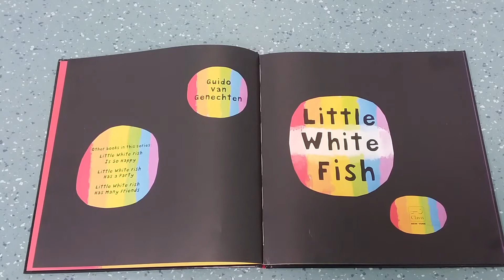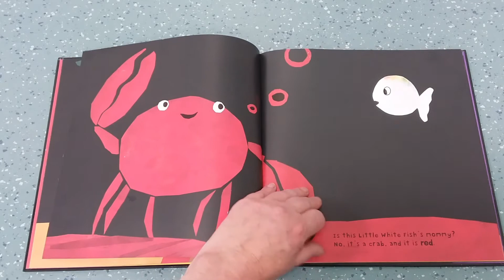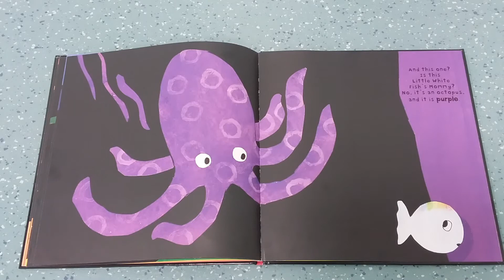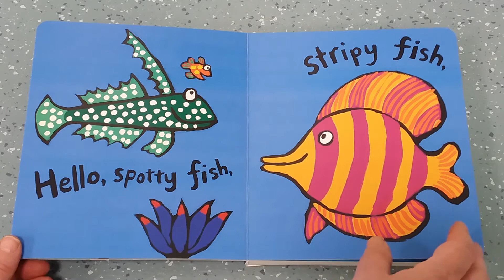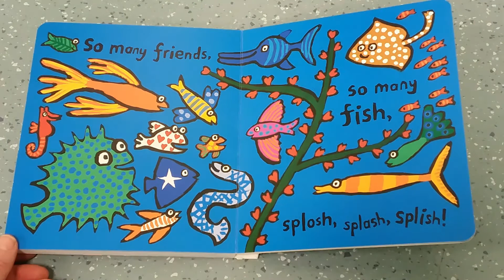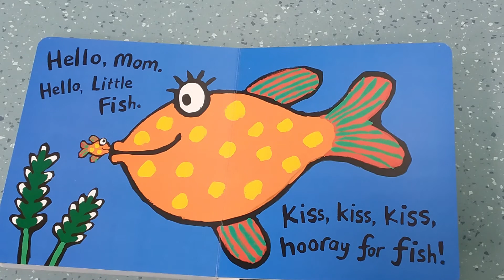Baby and Toddler Time: Deep Blue Sea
Summer Quest 2022 is "An Ocean of Possibilties" so join Miss Lisa and Baby today for some fishy fun!

Baby and Toddler Time programs are designed to encourage interaction between babies and toddlers (ages 0-23 months) and their grownups. A new episode premieres each week.